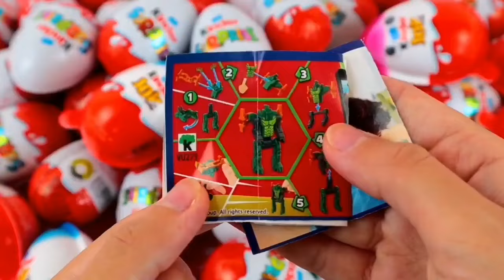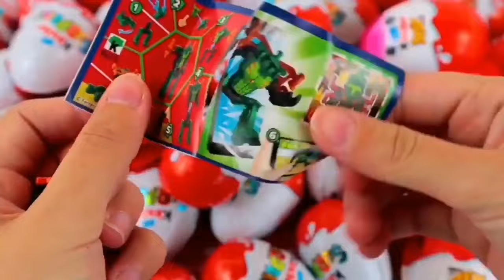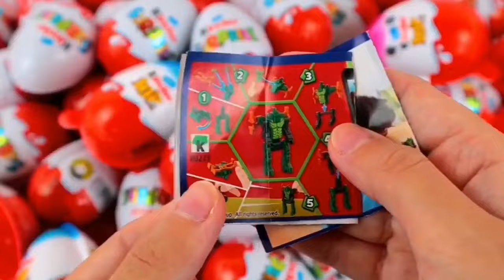Satisfying Video | How To Make Rainbow Lollipop Candy in to Paint & Playdoh Balls Cutting ASMR #71